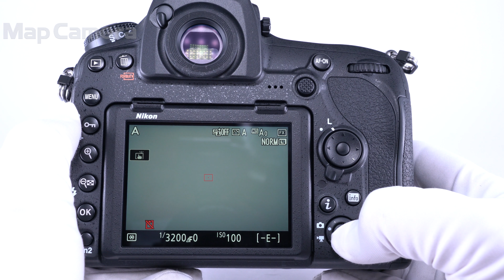Nikon D850 ボディ 美品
【付属品】
元箱・取扱説明書・ストラップ・USBケーブル・バッテリー・チャージャー・ケーブルクリップ

【外観】使用感が少ないコンディションの良い商品です。
【機能面・操作】各部動作良好です。修理会社による点検済みです。安心してご使用頂けます。